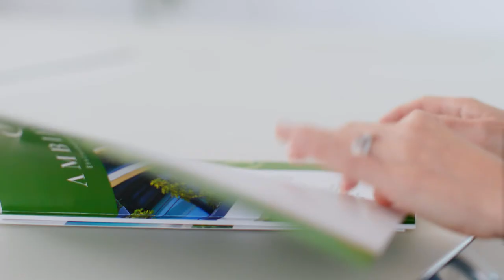Ambienta team: Our Private Equity Investment Approach in France, Gwenaelle Le Ho Daguzan, Partner